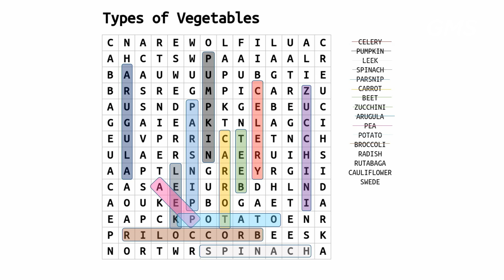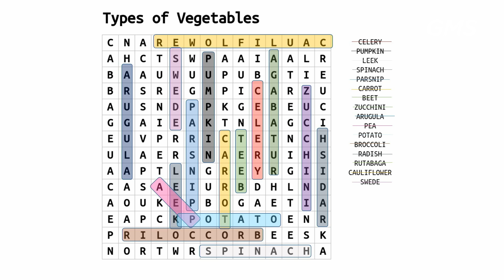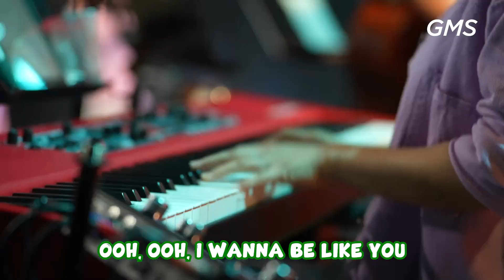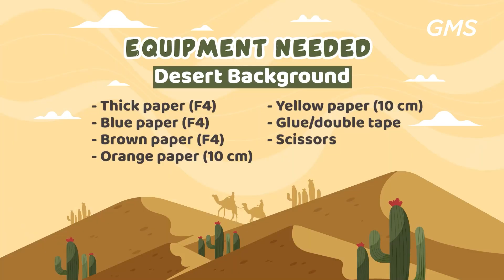Eaglekidz English Service - Be Responsible (Kids Online Service)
Eaglekidz English Service - 9 Juli 2023 (Kids Online Service)